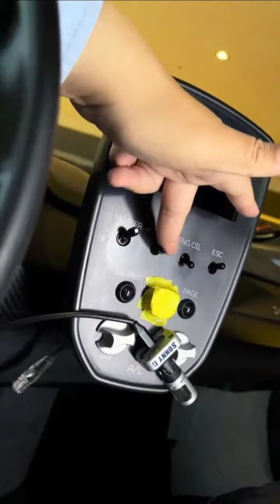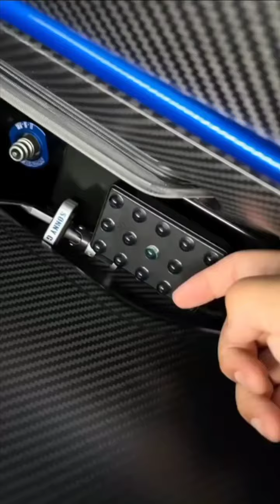CAR CARE DETAİLİNG VİDEOS ASMR 📸Five star detailing